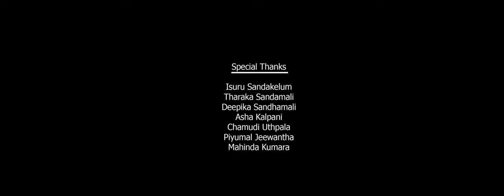As walin kee katha | Ransima Nuwangi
Artist                | Ransima Nuwangi
Music               | Miran Tharindu
Lyrics               | Wimalaka Muhandiram
Video Graphic  | Dilan M Muhandiram

ආදරේ පෙනුනා ඇස් දෙකේ
ජීව්තේ දැනුනා යලි යලී
මේ වාගෙ හුස්මත් බර වැඩී
හින්දාද ලන් වී අපි අපී
ඇස්වලින් කී කතා
හිත්වලින් යා කලා
සොදුරුම හීන ඇහැරෙයි ලයේ

හැමදේම ඇත්තේ ඇස් මානයේ
සැනසිල්ල දැනුනා අඩුවක් නොවී
අද වාගෙ ලන්වී මුලු ජීවිතේ
මට ඉන්න ආසයි සෙවණැල්ල සේ
ඇස්වලින් කී කතා
හිත්වලින් යා කලා

මදහාස වැස්සේ සිත් සේ තෙමී
ඔබ මාගෙ හුස්මේ ඉන්නා හැටී
හිත නෑ වෙනස් වී දශමෙන් හරී
හිත දේ අලුත් වේ සිතිවිලි අපේ
ආදරේ පෙනුනා.